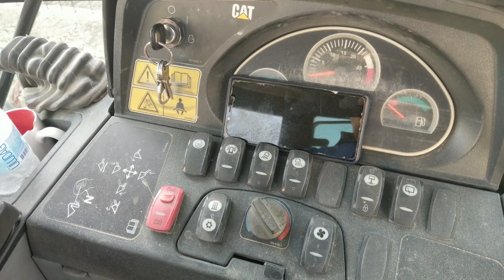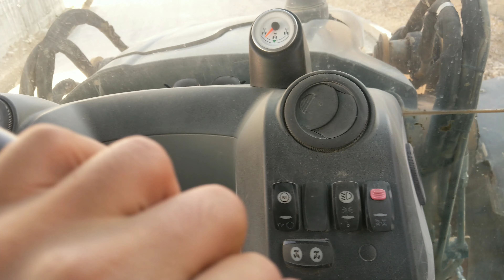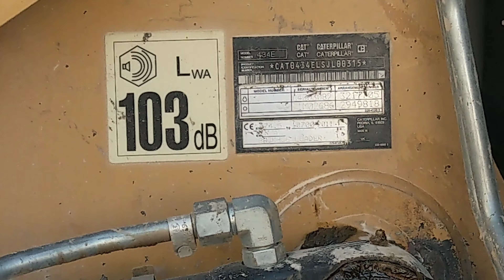CAT(CATERPILLAR) 434E SERİSİ KAZICI KEPÇE BEKO LOADER ALTTAN ÜSTTEN İNCELEDİK ÖZCANAN™PRODÜKSİYON🎥🎬📷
OZCANAN PRODUCTION Forum vult laetum diem et TEMPUS NEGOTIUM VITAM ARATOR tulit, non est idoneus, ostendemus te TRACTOR OPERA ET AGRICOLA.
يتمنى فريق إنتاج OZCANAN يومًا سعيدًا وهذه المرة، فقد استغرق الأمر الحياة التجارية للمزارع، وهو غير مناسب، وسنعرض لك عمل الجرار والزراعة بش
Das Ozcanan-Produktionsteam wünscht einen schönen Tag und dieses Mal hat es das Geschäftsleben eines Landwirts gekostet. Es ist nicht geeignet. Wir zeigen Ihnen Traktorarbeit und Landwirtschaft.
OZCANAN İSTEHSAL KOLLƏSİ XOŞ BİR GÜN ARZIYIR VE BU DƏFƏ BİR FERMERİN İŞ HƏYATINI ALDI, UYGUN DEYİL, SİZƏ TRAKTÖR İŞİ VƏ TƏRƏKMAT GÖSTƏRƏCƏK.
OZCANAN PRODUCTION TEAM WISHES A HAPPY DAY AND THIS TIME IT TOOK THE BUSINESS LIFE OF A FARMER, IT IS NOT SUITABLE, WE WILL SHOW YOU TRACTOR WORK AND FARMING.
A EQUIPE DE PRODUÇÃO OZCANAN DESEJA UM DIA FELIZ E DESTA VEZ, TOMOU A VIDA COMERCIAL DO AGRICULTOR, O QUE NÃO É ADEQUADO, MOSTRAREMOS O TRABALHO DO TRATOR E TRANSFORMANDO MELHOR.